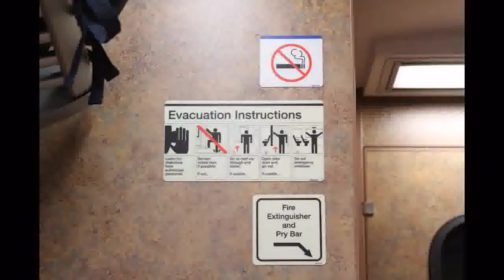"Don't Move" by RoNoC5